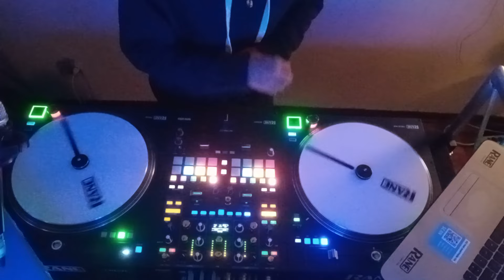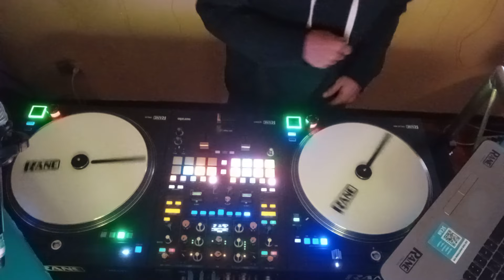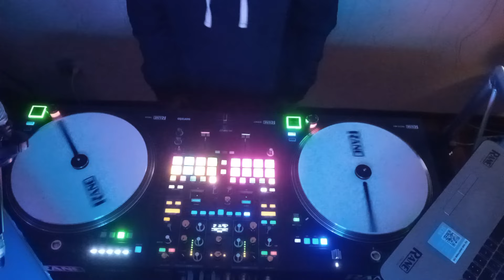Dj RekShit - Mashup Blend #2 🎧🎼🎙️🎶🔥1-4 Family